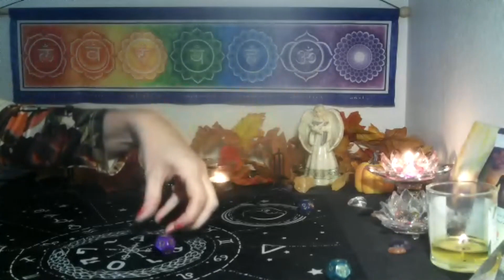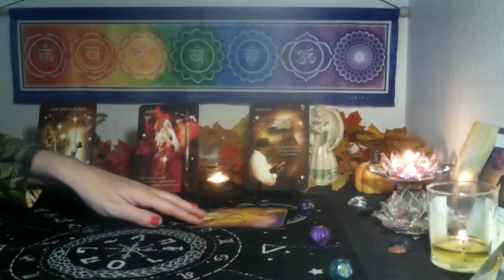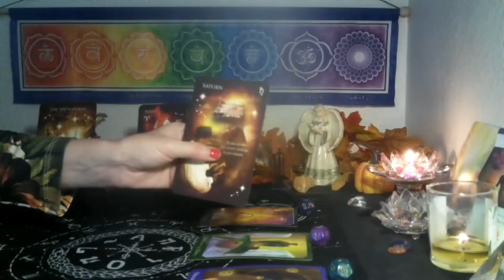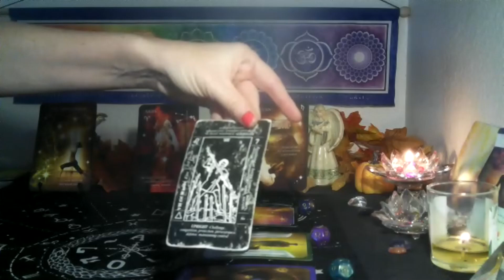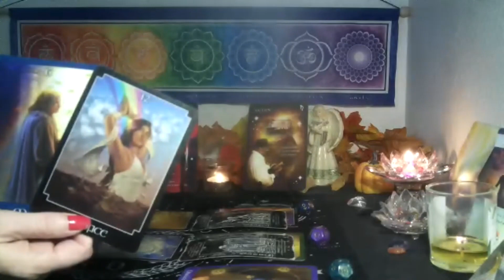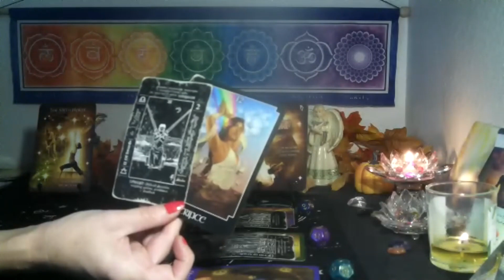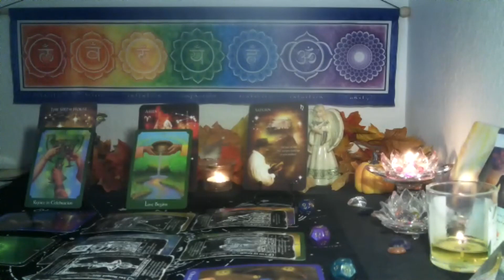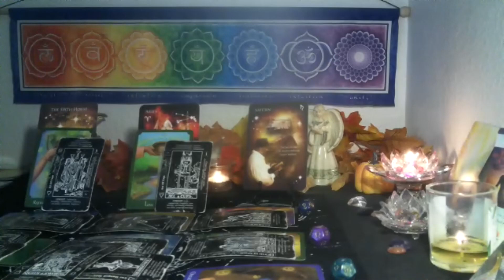LEO ~ COMPLETION NEEDED!! SOMETHING AMAZING IS HAPPENING THIS MONTH!!⭐🪄🌞